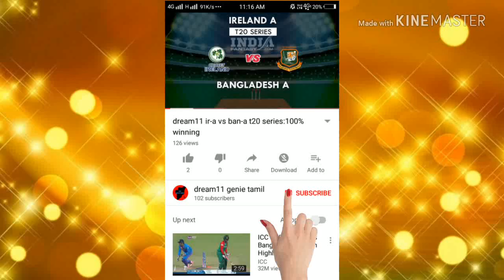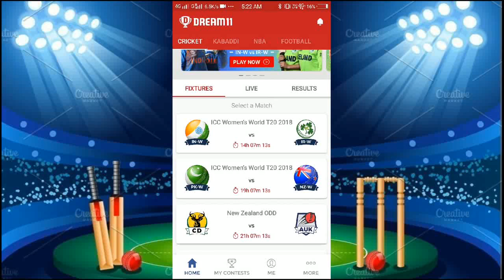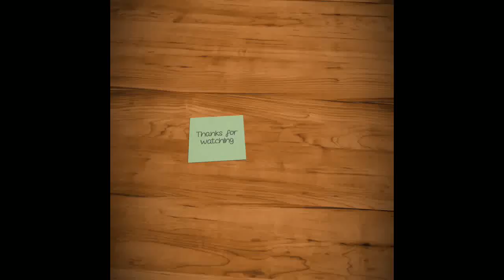IN-W VS IR-W dream11 & PK-W VS NZ-W women's T20 World Cup 100% winning team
IN-W vs IR-W Dream11 Team | India Women vs Ireland Women | ICC Women's World Twenty20. IN-W vs IR-W IN-W vs IR- W Dream11 Team Prediction, Preview and Probable Playing XI for the T20I match pak w vs nz w playing 11 for pk w vs nz w dream11 prediction 15 NOV. nz w vs pak w dream11 team prediction today Dream11 today match prediction for Pakistan Women vs New Zealand Women playing in 14th Match